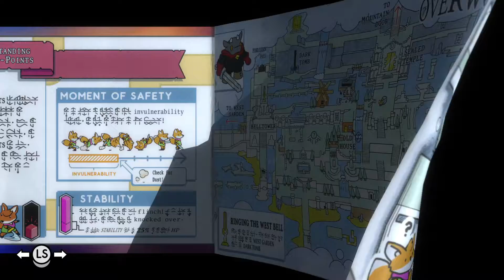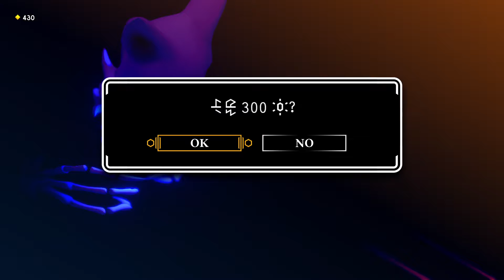[Tunic] Following the map to the west bell - Part 3